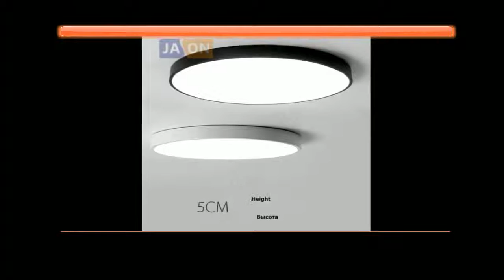LED Modern Acryl Alloy Round 5cm Super Thin LED Lamp LED Light Ceiling Lights LED Ceiling Light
Today i will show You-  LED Modern Acryl Alloy Round 5cm Super Thin LED Lamp LED Light Ceiling Lights LED Ceiling Light

Description:
LED Modern Acryl Alloy Round 5cm Super Thin LED Lamp.LED Light.Ceiling Lights.LED Ceiling Light.Ceiling Lamp For Foyer Bedroom.
Alloy Round 5cm Super Thin LED Lamp.LED Light.Ceiling Lights.LED Ceiling Light.Ceiling Lamp For Foyer Bedroom.
Round 5cm Super Thin LED Lamp.LED Light.Ceiling Lights.LED Ceiling Light.Ceiling Lamp For Foyer Bedroom.